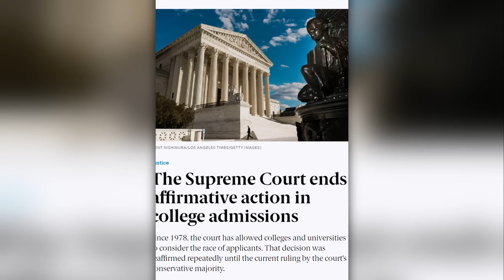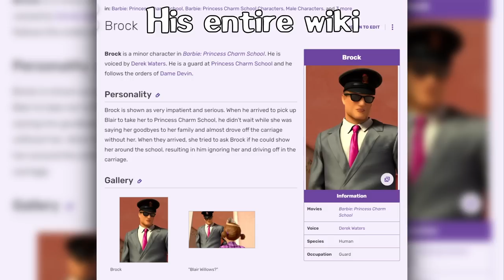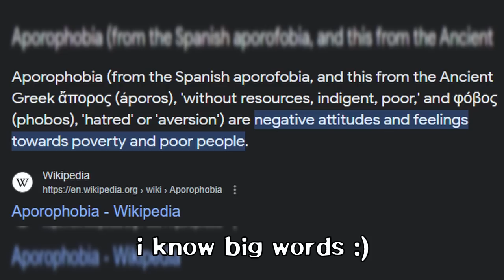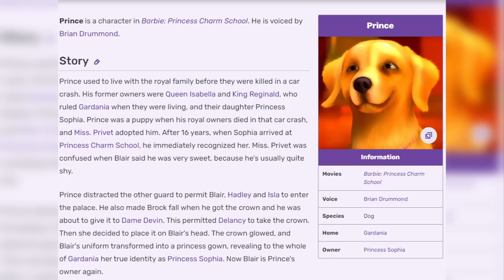Learning How To Be A Princess | Barbie Princess Charm School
If you wanna be a princess please learn how to scale walls, fight criminals, balance books on your head, sew dresses, cook like a Michelin chef, be able to perform advanced yoga, and be an Olympic gold medalist, then come talk to me.

HiKeiLoKei
Season: 4
Episode: 10